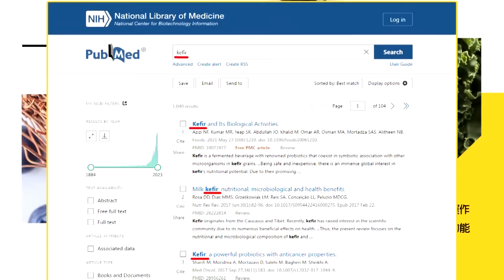【專家來開講】習近平“擺大宴”寄望民間！重返歷史“尼克森訪中時代”？ 大壽桃祝百歲人瑞“破冰”！ 白宮眼紅直呼“感到不幸”？ 賴岳謙：季辛吉獲中國人信任 @頭條開講HeadlinesTalk 20230721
【LIVE頭條開講】反傾銷制裁白宮!北京拿"丙酸"開刀!布林肯傻了!中國沒駭我電郵?只駭別人?費城造船廠喊美國夢!拜登讓解放海軍笑了! 20230721完整版@HeadlinesTalk

請鎖定《頭條開講》YouTube頻道/每週一至週五20:00-22:00